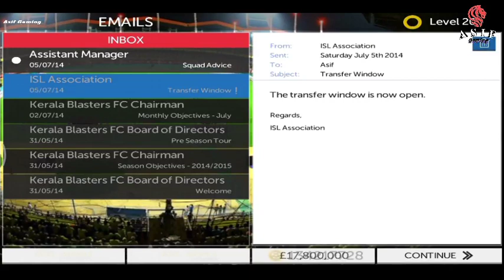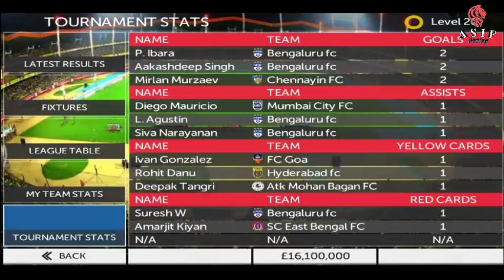ആദ്യ മത്സരം 🙄 | New Kbfc Isl Series | Episode - 1 | New League Start | First Match | ISL GAMEPLAY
1- kerala blasters players
2- kerala blasters strikers
3- kerala blasters new signings 2021
4- kerala blasters new singnings 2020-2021
5- kerala blasters 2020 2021
6- kbfc new signing 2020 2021
7- kerala blasters  transfer
8- market 2020 -21
9- kerala blasters players 2021
10-  kerala blasters  2020 play list
11- kerala blasters news
12- kerala blasters song
13-kerala blasters new signing
14- kerala blasters vs chennai semi final 2014
15 -kerala blasters fans
16- kerala blasters match
17- kerala blasters latest news 2020
18- kerala blasters kochi
19-kerala blasters kerala blasters
20- k prasanth kerala blasters
21- kerala blasters line up 2020
22-kerala blasters live
23-kerala blasters latest
24-kerala blasters latest tranfer news
25- kerala blasters Live match today
26-kerala blaters latest news malayalam
27-kerala blasters latest signing
28- ISL kerala blasters team
29-isl kerala blasters team
30-kerala blasters malayalam commentary
31-kerala blasters messi
32-kerala blasters match highlights
33-kerala blasters match malyalam commentary
34-kerala blasters marcelinho
35-kerala blasters media hub
36-kerala blasters match 2014
37-kerala blasters new players
38-kerala blasters new news
39-kerala blasters news today
40 - kerala blasters new signing 2020-21
41-kerala blasters news update
42-kerala blasters new jersey2020
43- kerala blasters offside trap
44- kerala blasters official
45- kerala blasters old match
46- kerala blasters ogbecha
47- kerala blasters official news
48-kerala blasters offside trap Malayalam commentary
49- kerala blasters official song
50-kerala blasters onam celebration
51-kerala blasters players
52-kerala blasters possible lineup
53-kerala blasters players 2020
54-kerala blasters possible lineup season 7
55-kerala blasters penalty shootout
56-kerala blasters pes
57- kerala blasters players 2020-21
58- kerala blasters qatat
59-ricardo quaresma kerala blasters
60-kerala blasters reaction
61- kerala blasters reaction by foreigners
62- kerala blasters rumours
63- kerala blasters raf talks
64- kerala blasters rumours 2020
65-kerala blasters reserve team
66-kerala blasters rahul kp
67-kerala blasters rahul kp goals
68-  kerala blasters status
69- kerala blasters season 7 players
70- kerala blasters stadium
71-kerala blasters semi final 2016 hilighgts
72- kerala blasters squde 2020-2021
73-kerala blasters song status
74-kerala blasters signing
75-kerala blasters vs Hyderabad
76-kerala blasters transfer news
77- kerala blasters team
78- kerala blasters team theam song
79- kerala blasters troll
80- kerala blasters today news
81- kerala blasters tik tok video
82- kerala blasters team 2020
83-kerala blasters today news
84-kerala blasters update
85-kerala blasters under 18 team
86- kerala blasters uppum mulakum
87- kerala blasters unforgettable matches
88- kerala blasters update news
89- kerala blasters under 16 team
90- kerala blasters ultras
91- kerala blasters under 15
92- kerala blasters vs Hyderabad fc
93- kerala blasters vs bangalore hilighights
94- kerala blasters vs odisha
95- kerala blasters vs fc goa
96- kerala blasters vs chennai
97- kerala blasters vs delhi dynamos 3-1
98- kerala blasters vs atk
99- kerala blasters watsapp status
100- kerala blasters wednesday signing
101- kerala blasters watsapp group link
102- kerala blasters winning matches
103- kerala blasters watspp status 2020
104- kerala blasters wave
105-kerala blasters you tube channel
106- kerla blasters ya lilil song
107- kerala blasters youth academy
108- kerala blasters yellow army
109- keralq blasters youth team
110- Donix Clash